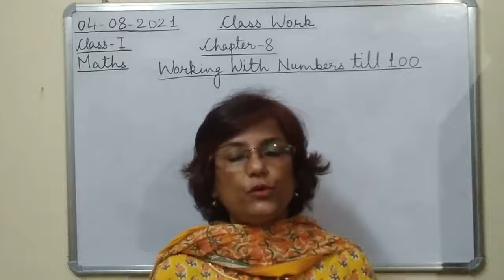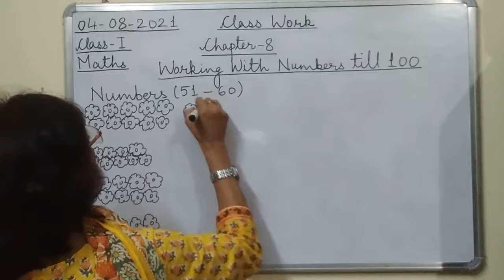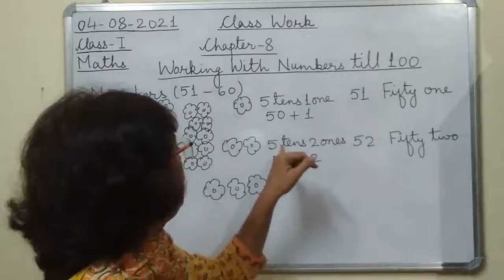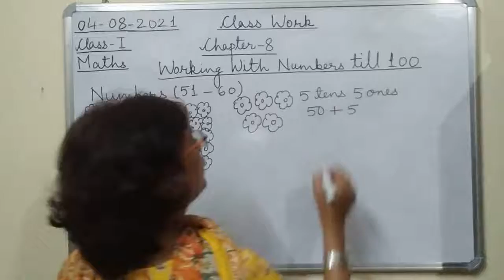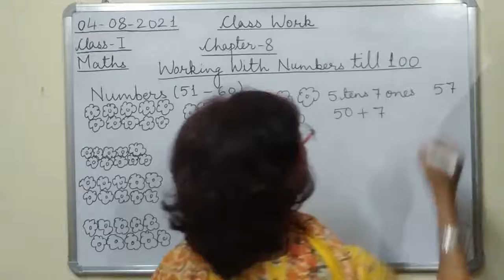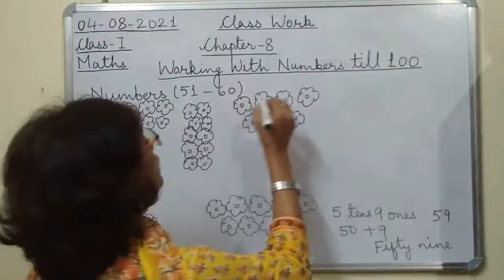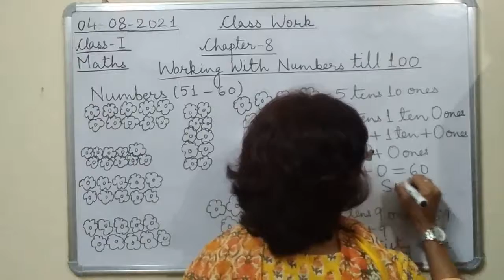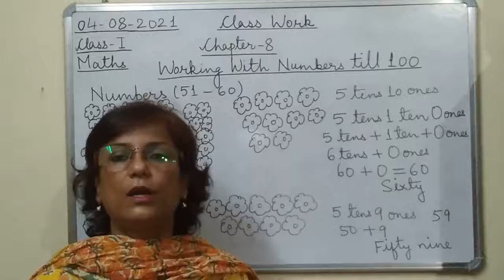Class I Maths 04 08 2021 by Mrs Ranjana Dhar Ch 8 Part 1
Class I Maths 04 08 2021 by Mrs Ranjana Dhar Ch 8 (Working with Numbers Till 100) Part 1 (Numbers 51-100)